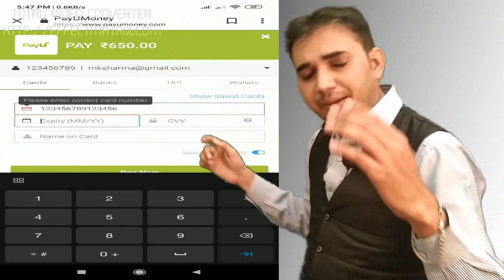laptop booking video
laptop book kese karawaye full ditel more ditel call this no. 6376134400